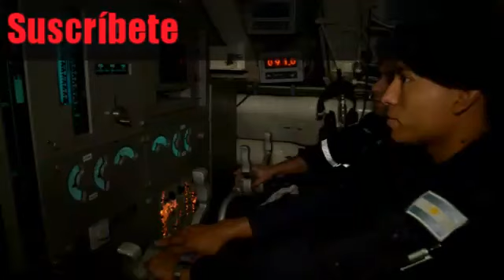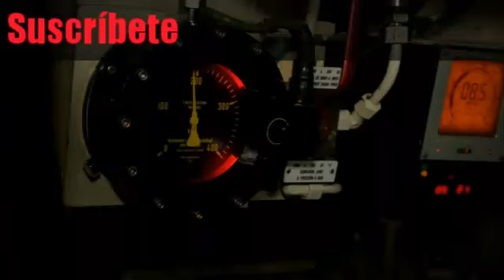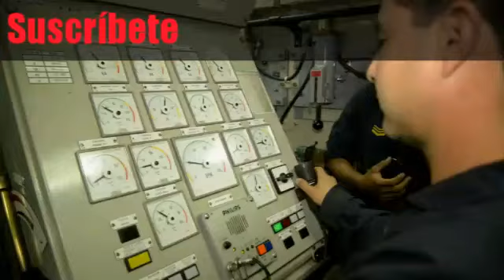ARMADA ARGENTINA///A.R.A SUBMARINO SAN JUAN